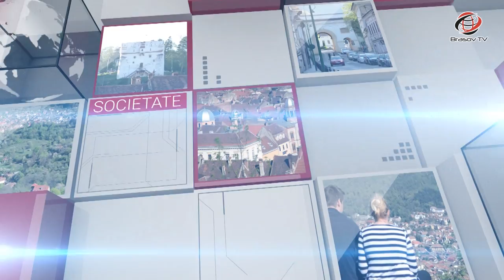Brașovul Actual 19.12.2017 Virgil POPA